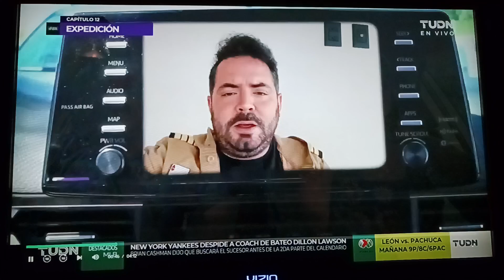Republica Deportiva Tudn